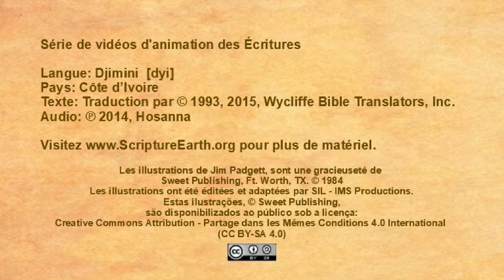Djimini - Acts 1.4-11 “Jesus Ascends to Heaven” [dyi]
The video “Jesus Ascends to Heaven” in the Djimini language of Côte d’Ivoire [dyi] - Acts 1:4-11